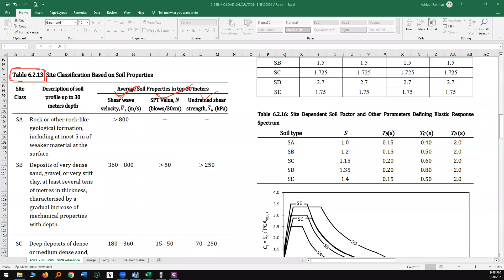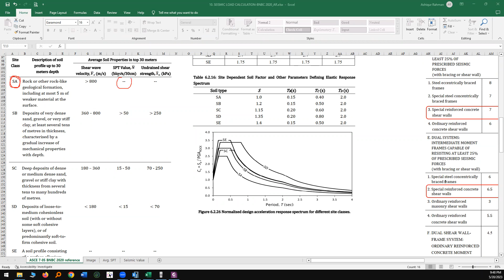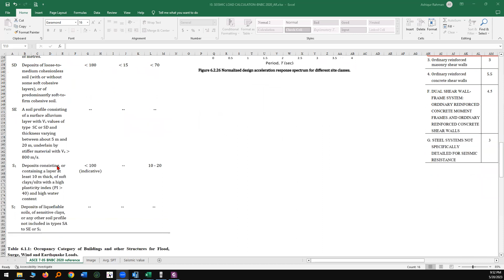Soil Site Class || BNBC 2020 || ACI 318-08 || ASCE 7-05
This video is about Soil Site Class || BNBC 2020 || ACI 318-08 || ASCE 7-05